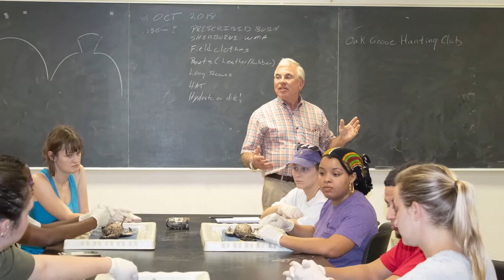Meet Luke Laborde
Luke Laborde, interim LSU vice president for agriculture and interim dean of the LSU College of Agriculture, is no stranger to agriculture in Louisiana. He grew up on a farm in Avoyelles Parish and recently has served as an instructor in the LSU School of Renewable Natural Resources.